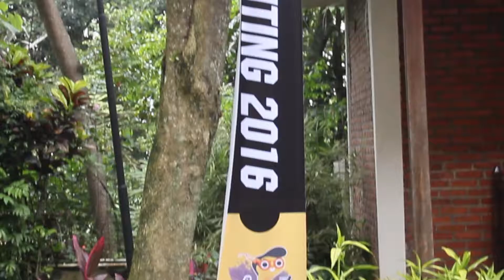Ralali Outing 2016 - Extended Version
Cek yuk video Ralali Outing versi extended ini. Liat keseruan tim Ralali di Outing ~